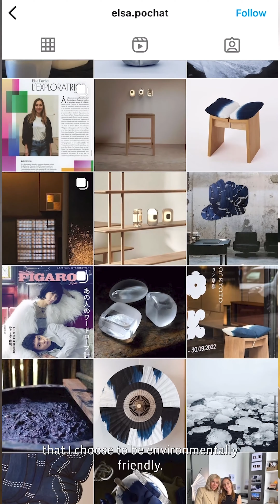Interview Elsa Pochat x Ibride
Dans cette vidéo exclusive, plongez dans l'univers inspirant de la talentueuse designeuse Elsa Pochat, qui nous emmène dans un voyage captivant à travers ses sources d'inspiration et sa collaboration avec Ibride.

Elle présente son nouveau produit, De Bonnes Mains, un set de patères murales en forme de mains rendant hommage au geste de l'artisan. Les éléments en marqueterie, en bois et en métal, évoquent le contact entre mains et matières.